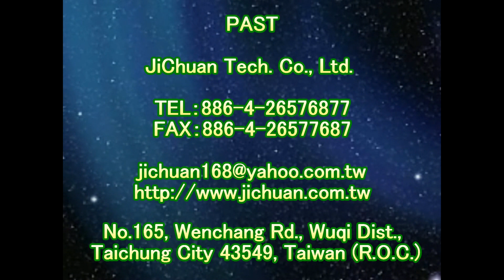P.A.S.T 1979 Building Community Driveway Anti slip Bricks Stone Floor Anti slip Construction Project